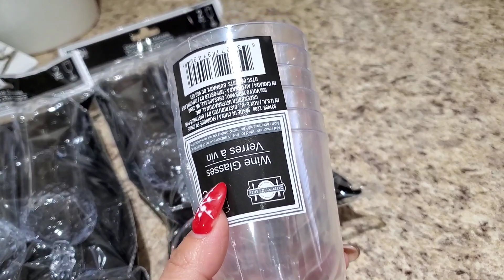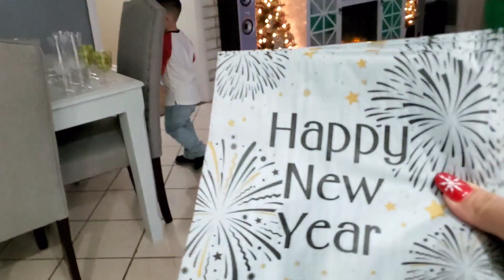AÑO NUEVO EN FAMILIA .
FELIZ AÑO NUEVO 🎉 QUE DIOS LOS COLME SE BENDISIONES ESTE 2023 Y MUCHAS GRACIAS POR TODO SU APOYO.